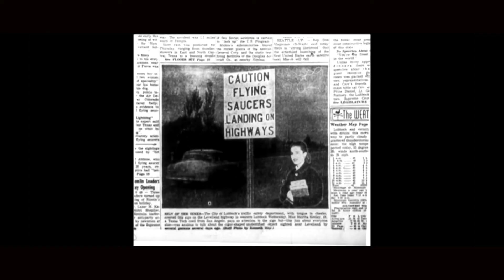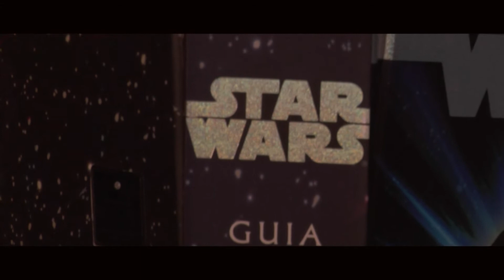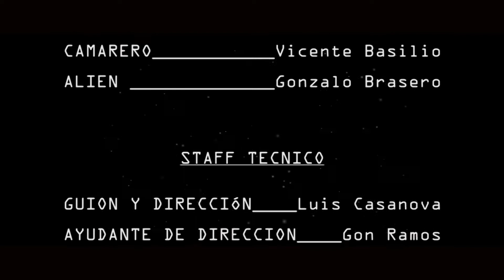"UNA DE ALIENS" Luis Casanova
UNA DE ALIENS
Escrita y dirigida por Luis Casanova
Rodada en el curso 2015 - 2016
Profesor Gon Ramos